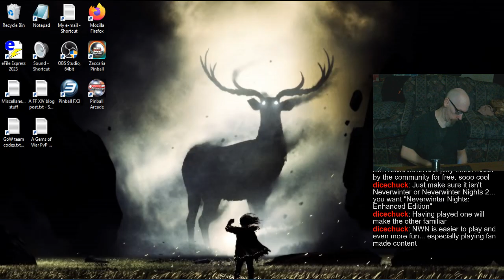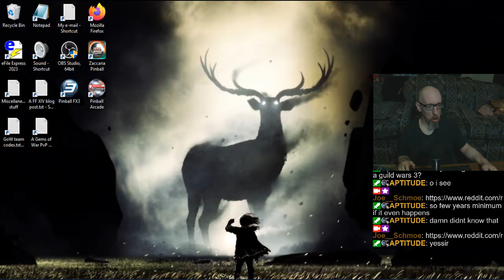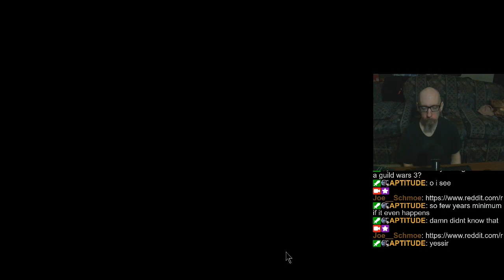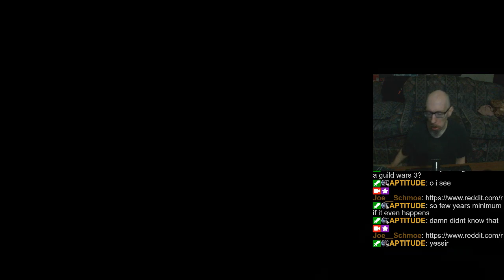Joe's Pinball Stream, 11/12/2024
0:00 - A bit o' better back
3:50 - FX3 Matchups
41:25 - Tourneys
1:23:18 - Randos
1:51:15 - Talkin' bout D&D
2:29:00 - Pinball Arcade
2:55:14 & 2:56:45 - Talkin' 'bout MMOs
3:21:50 - Zaccaria Pinball
3:53:43 - See ya next time ;]